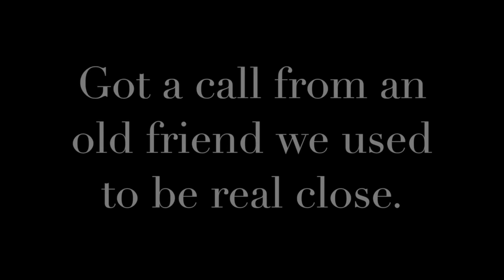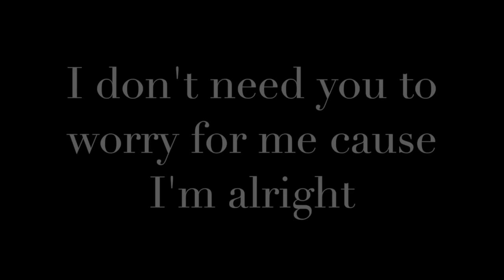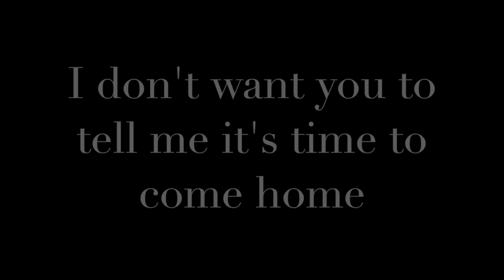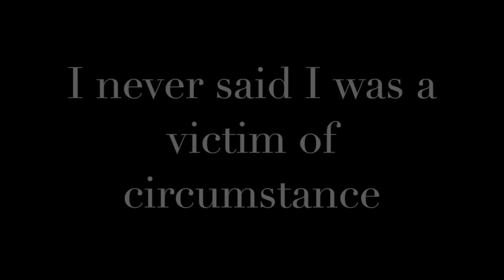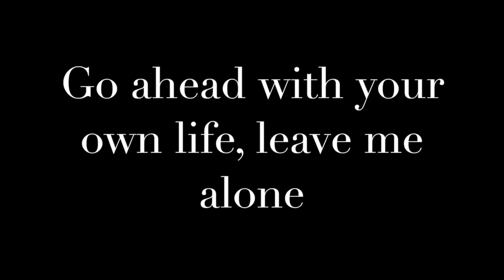Billy Joel - My Life (lyrics on screen)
Billy Joel - My Life (1978)